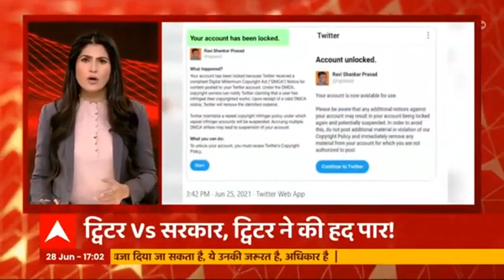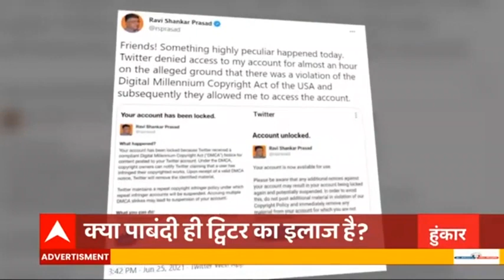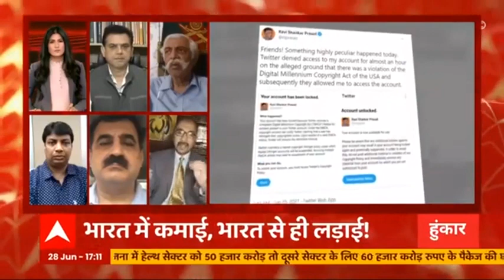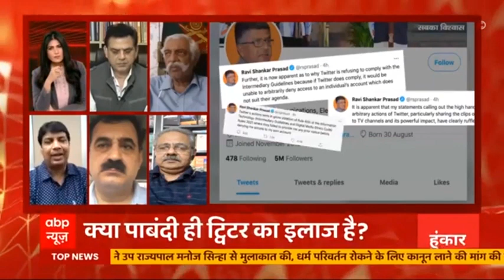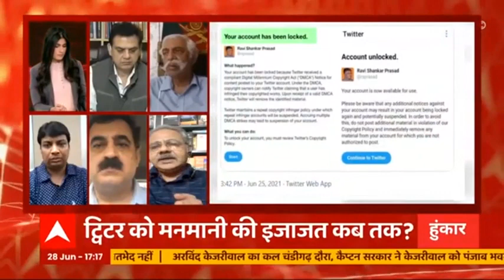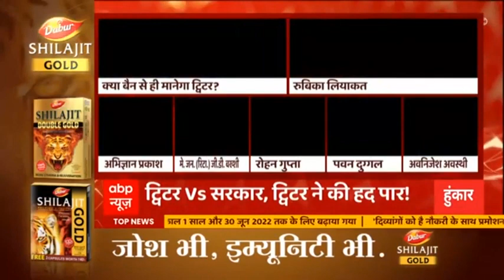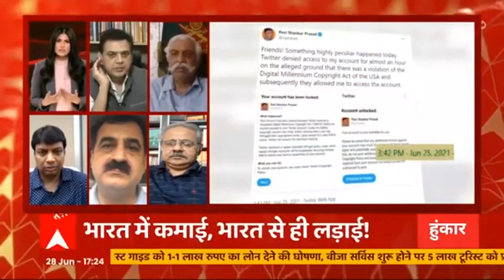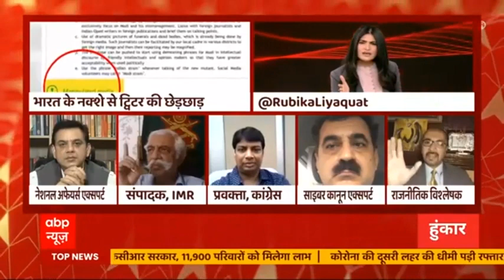Twitter ने अब दिखाया भारत का गलत नक्शा, Social Media कंपनी की मनमानी कब तक? | हुंकार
सरकार और ट्विटर के बीच खींचतान में अब एक नया विवाद जुड़ गया है.  इस बार ट्विटर ने भारतीय भावनाओं को अपमान करते हुए देश के नक्शे को गलत तरीके से अपनी साइट पर दिखाया है. ट्विटर ने अपनी वेब साइट्स Twitter.com पर career वाले पेज पर ये नक़्शा दिखाया है. इस पेज पर ट्विटर ने दुनिया के नक़्शे में कई देशों के नक़्शे को हाई लाइट किया है. इसमें भारत का नक़्शा भी है. लेकिन नक़्शे से छेड़-छाड़ की गयी है. भारत के नक़्शे में जम्मू और कश्मीर के अलावा लद्दाख को अलग देश के रूप में दिखाया गया है.